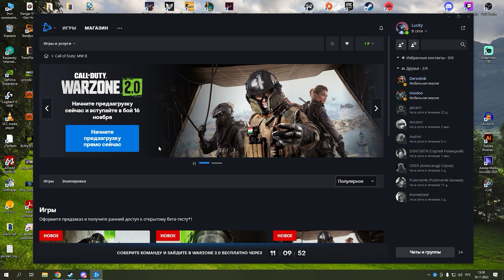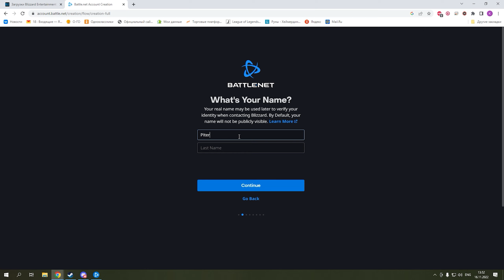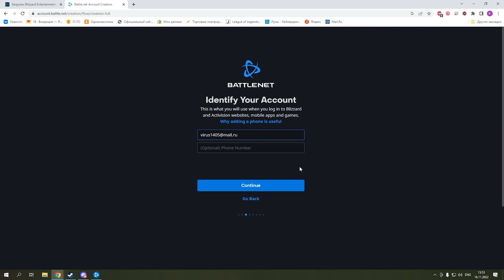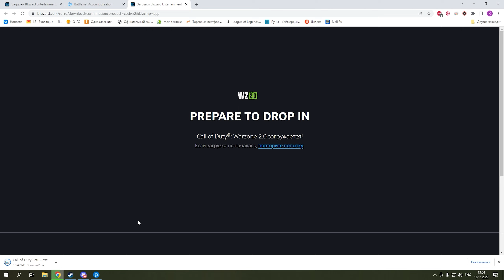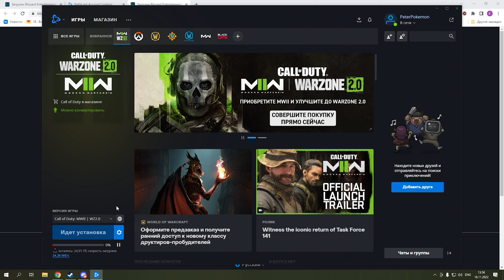Warzone 2.0: Гайд как получить игру БЕЗ ВПН в РОССИИ через Battle.net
Задавайте свои вопросы в кометах, на все отвечу)))